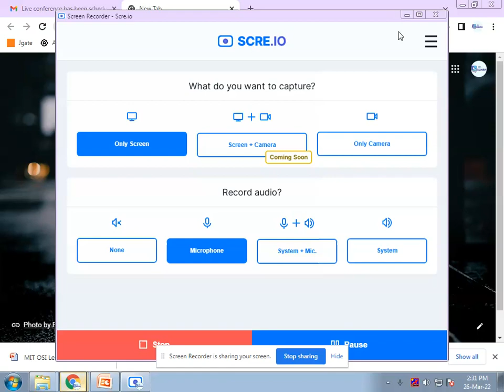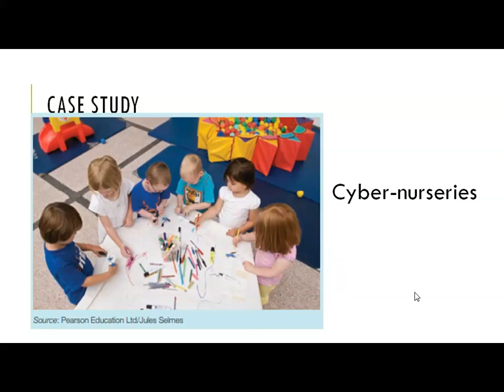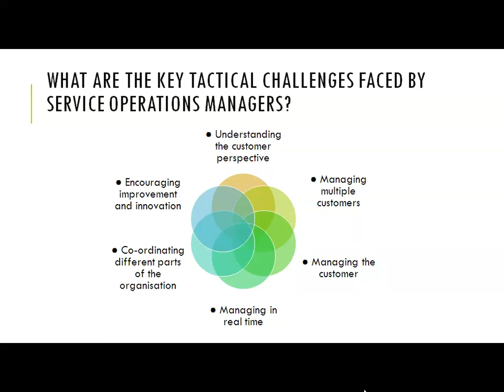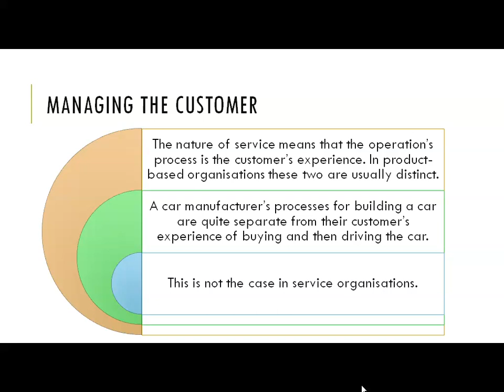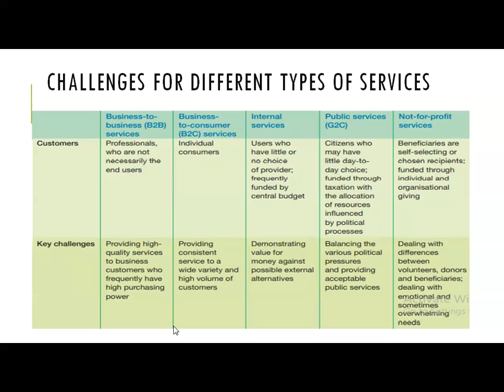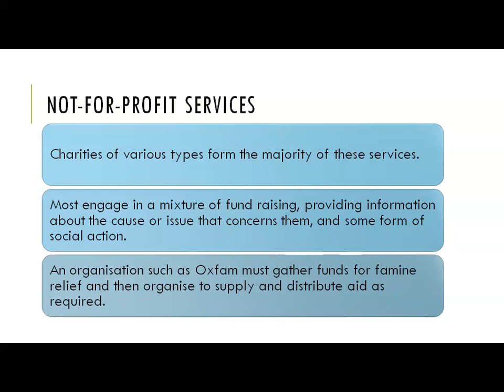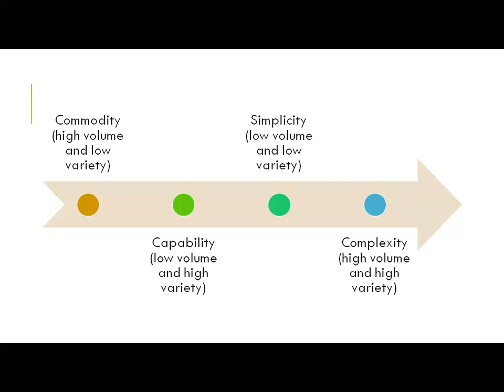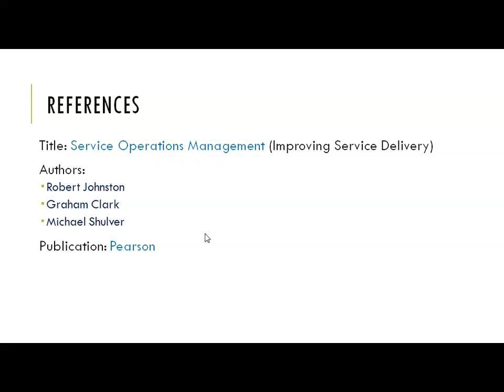Operations in Service Industry Lecture 2